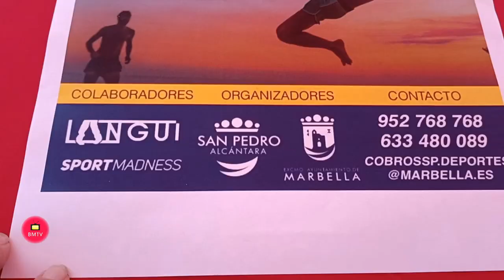La playa de San Pedro Alcántara albergará del 4 al 29 de julio la segunda edición del campus de fútb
La playa de San Pedro Alcántara albergará del 4 al 29 de julio la segunda edición del campus de fútbol playa de ‘El Langui’, una iniciativa gratuita destinada a niños y niñas de entre 5 y 16 años y que tendrá como cierre el último fin de semana, del 29 al 31 de julio, el IV Torneo FUTPLAYUNI. El teniente de alcalde sampedreño, Javier García, ha presentado esta cita acompañado del concejal de Actividades Deportivas, Javier Mérida, y del promotor del evento, actor y cantante, Juan Manuel Montilla ‘El Langui’, y ha puesto el acento en la importancia de “brindar una alternativa para la conciliación de la vida laboral y familiar una vez concluye el periodo escolar”.

“Nuestro principal objetivo es dar respuesta a los pequeños, que disfrutan no sólo del fútbol playa sino de todas las actividades complementarias que se organizan”, ha señalado García. El campus tendrá lugar de lunes a viernes en horario de 10 a 13 horas. Por su parte, el torneo se celebrará de 10 a 14 y de 16 a 20 horas. En total, se ofertarán cien plazas para cada una de las semanas, según ha detallado Mérida, quien ha agradecido a ‘El Langui’ “su implicación y sus ganas de colaborar con San Pedro Alcántará”. Por su parte, el artista ha recordado que “me gusta estar involucrado con los jóvenes” y ha animado a los ciudadanos a “aprovechar estas oportunidades”, al tiempo que ha celebrado el “esfuerzo” de la Tenencia de Alcaldía para desarrollar este evento. El plazo de inscripción ya está abierto y las personas interesadas deben solicitar plaza a través de la página web municipal